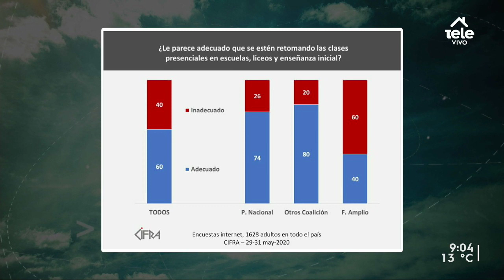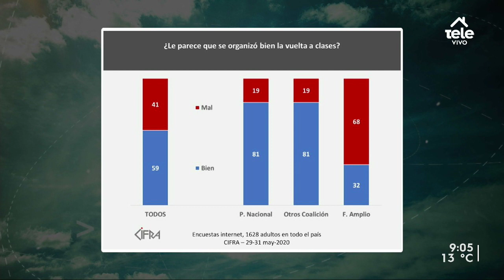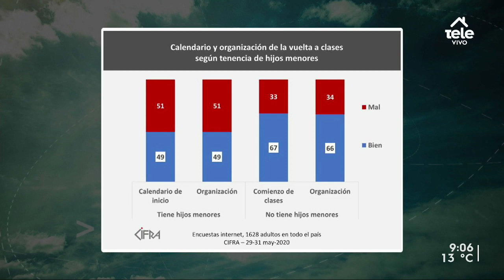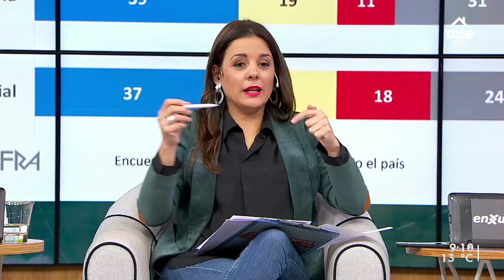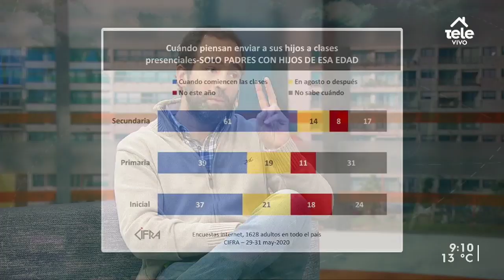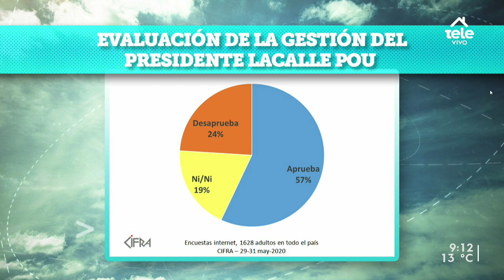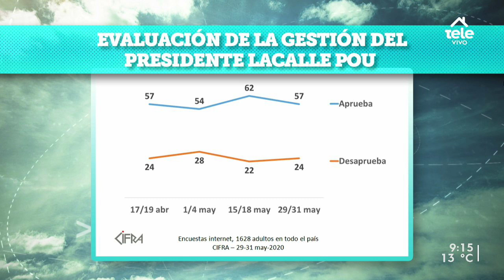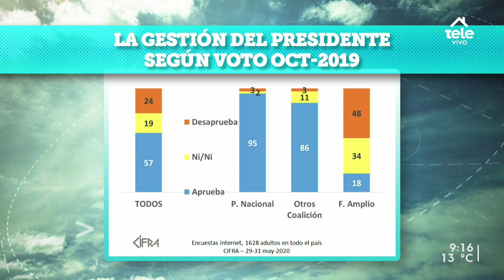La gestión del presidente Lacalle Pou tiene 57 % de aprobación, según Cifra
Mariana Pomiés dio datos sobre la percepción de la ciudadanía sobre la vuelta a clases.